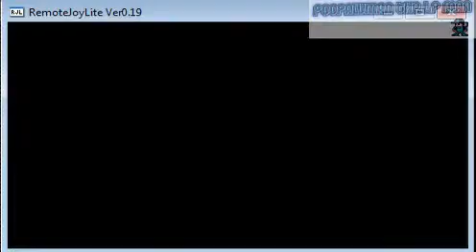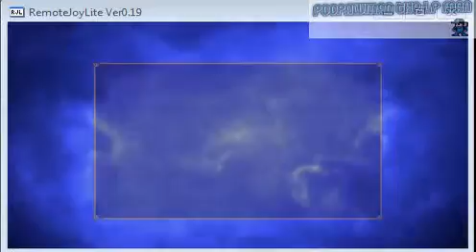California Dreaming (Lego PPM Bonus 82)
in which we beat up Harry, Hermione and Ron